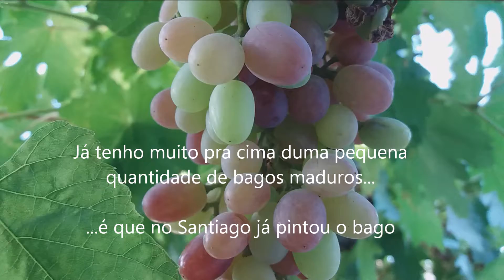No S. Lourenço vai à vinha e enche o lenço.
27JULHO2018 - Vilares da Vilariça de Alfândega da Fé

De provérbio em provérbio bebia-se um copito... que, com 'muita parra e pouca uva' também não se governa vida e lembrai-vos que nunca se desiste porque 'até ao lavar dos cestos é víndima'.
Acredito que 'com pão e vinho anda-se meio caminho' mas, 'a mulher e o vinho tiram o homem do caminho'? ...na !
Cuidai-vos... ide às festas mas não andeis nos copos nem com a cabeça ao Sol... Bebei muitos líquidos que a água é muito boa!

Produção e Realização de:

GamaNovais & Associados:
*Home Made . Simple Video*

Edição:
Walking Photo & Street Studios
( chez moi - Just for fun )

…para mim, para vós
e para eles.